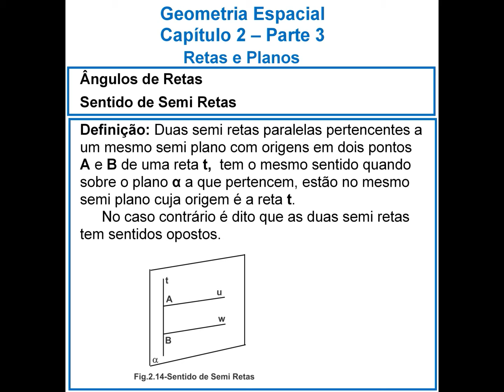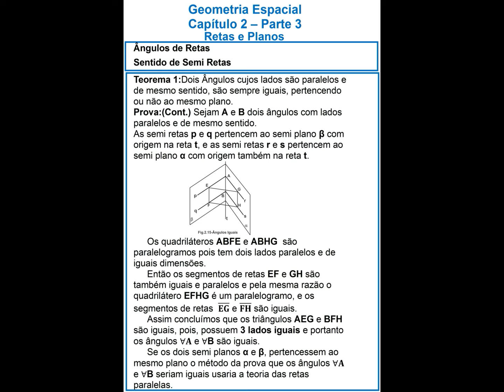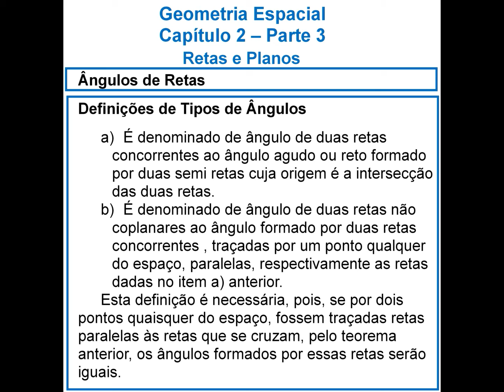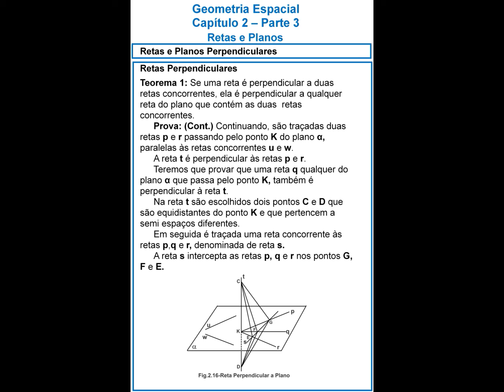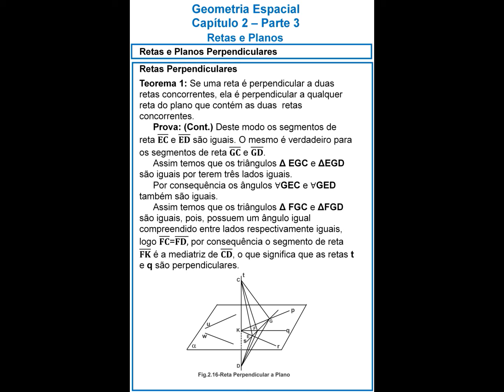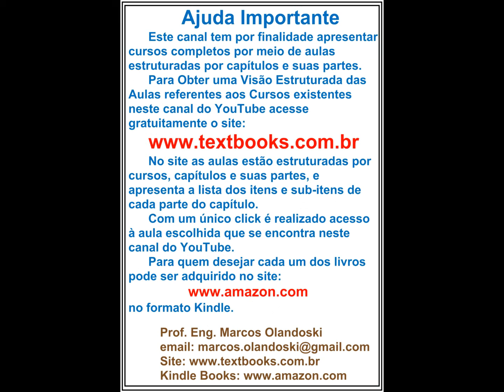CURSO GEOMETRIA ESPACIAL CAPÍTULO 2 PARTE 3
CURSO GEOMETRIA ESPACIAL
CAPÍTULO 2 - PARTE 3
Retas e Planos
   Ângulos de Retas
   Retas e Planos Perpendiculares
   Retas Perpendiculares a um Plano